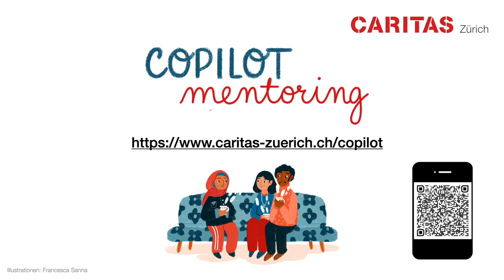Copilot Mentoring Caritas Zürich Arabisch